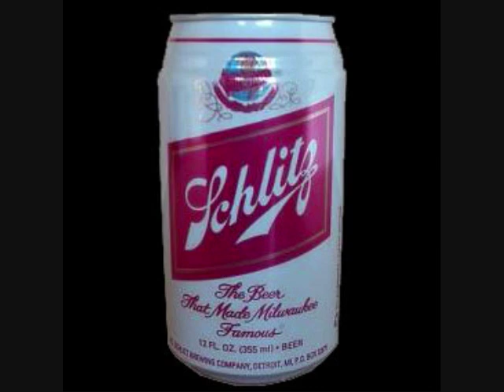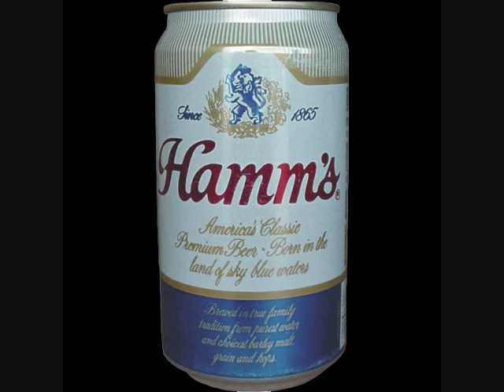Well now (Trooper Dick Curtis, old jingle from a commercial in Oregon)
This was a song/commercial for one of the beer companies in Oregon, I think. Trooper Dick Curtis sang it.